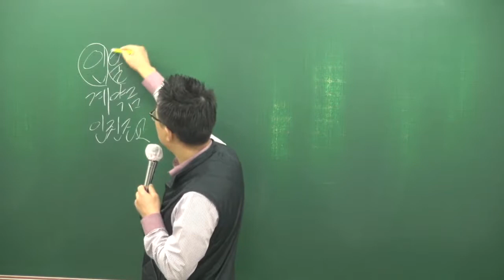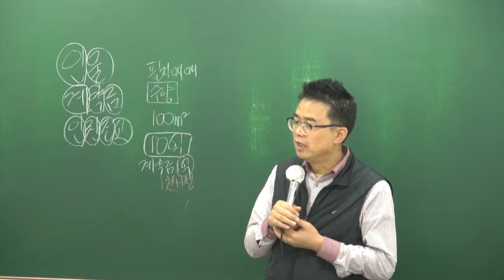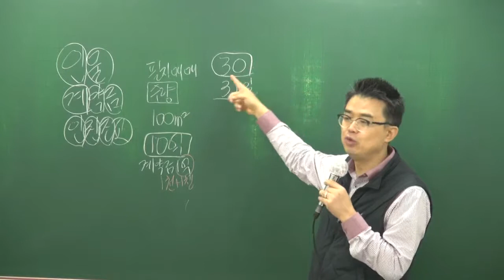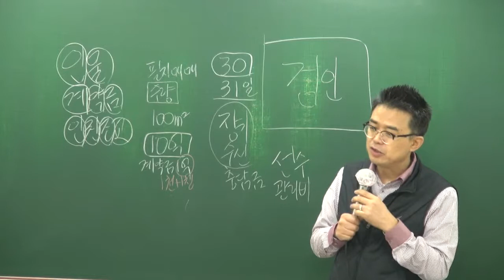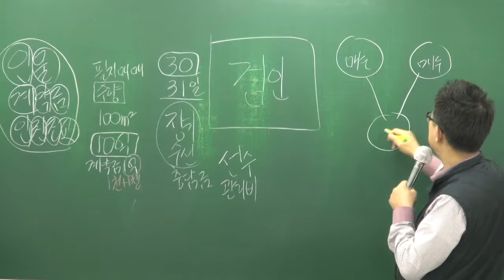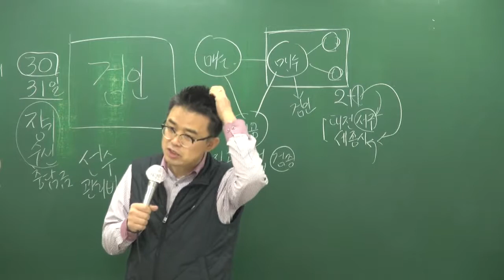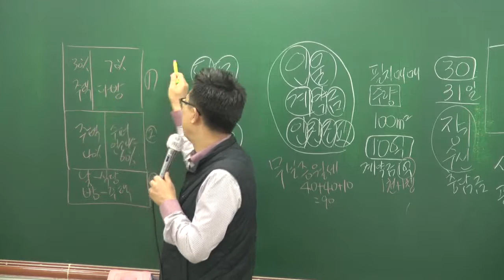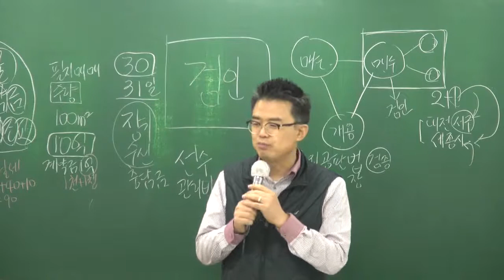[올프리] 2018년 공인중개사법 기본이론 21강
[올프리 공인중개사] 2018년 기본이론 공인중개사법령 및 실무[박용덕교수]